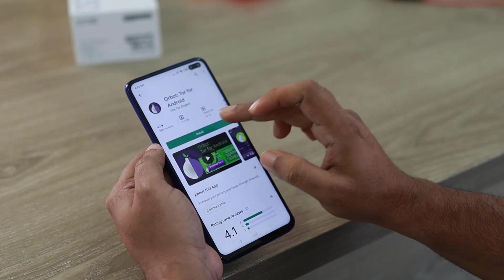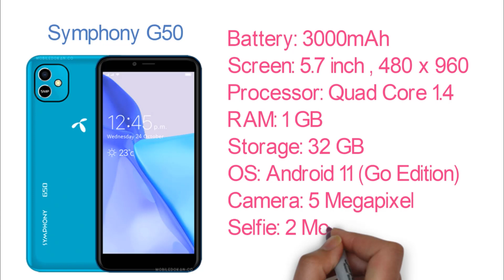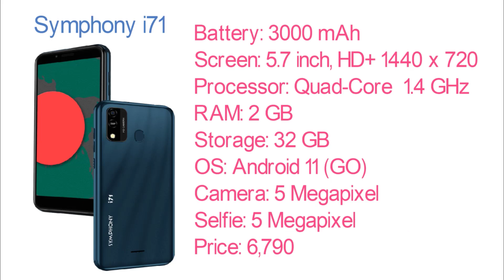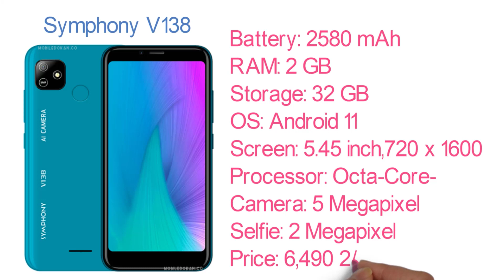Top 5 Best Mobile Phones Price in 5000 To 7000 Taka in Bangladesh 2022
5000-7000 taka top 5 best mobile Phones in bangladesh
5000 taka mobile in bangladesh
best smartphone under 5000 taka in bangladesh
Top 5 Best Low Price Smartphone in bd
5000 taka smartphone 2022,